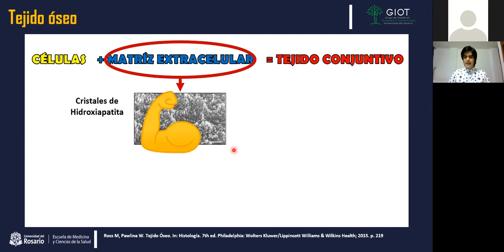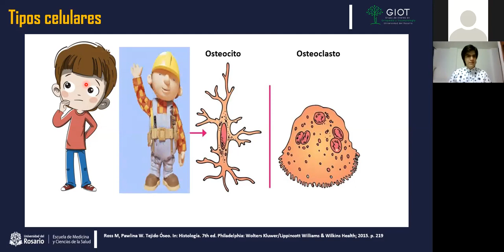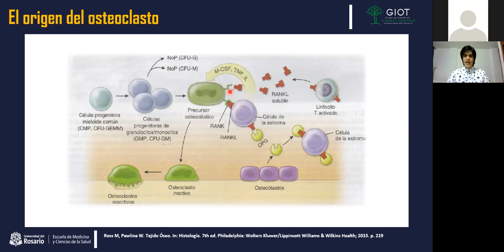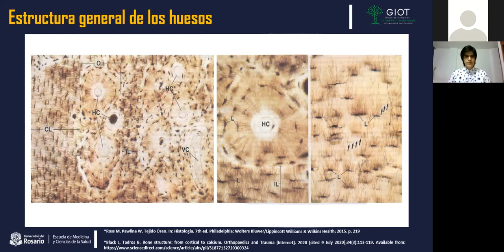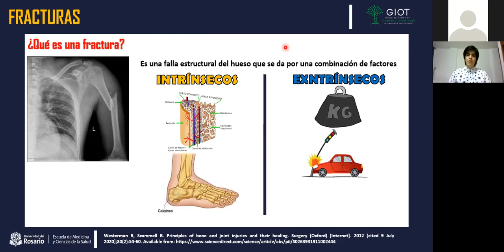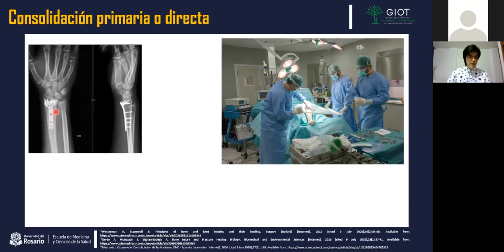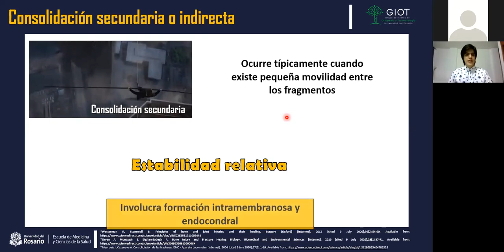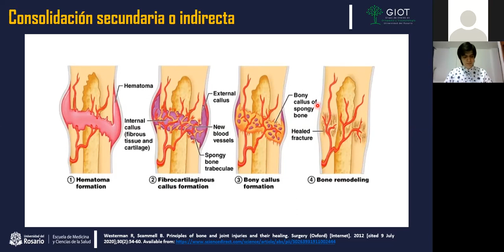Consolidación de Fracturas - GIOT UR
Revisión de Tema:
Consolidación de Fracturas
Expositor:
Juan Esteban Vargas Zamora, Estudiante de medicina XI semestre U.Rosario, Miembro clase I GIOT